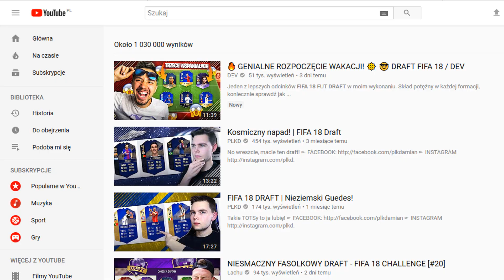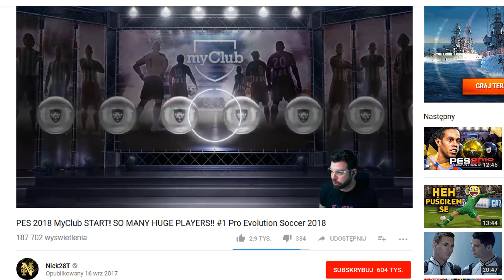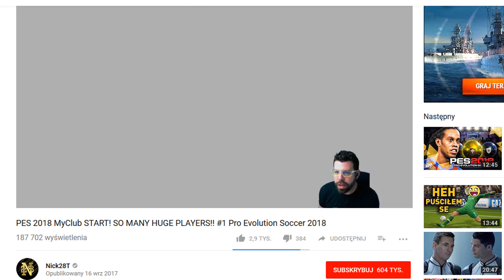NAJLEPSZY DODATEK W HISTORII GIER?! - Dlaczego FUT jest fenomenem?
Wiele ludzi nie rozumie dlaczego tyle osób kupuje co roku kolejną odsłonę FIFA, dlatego w końcu przyszedł czas na to, by wytłumaczyć fenomen jakim jest FUT.